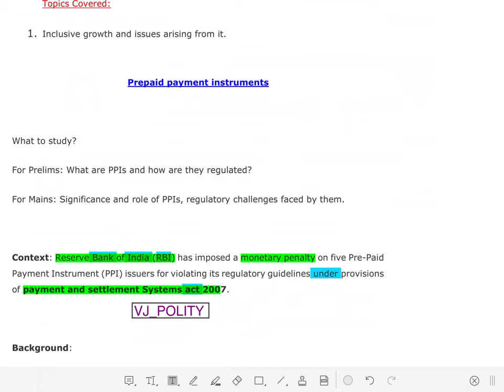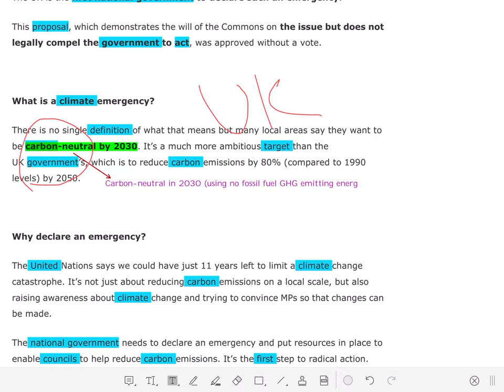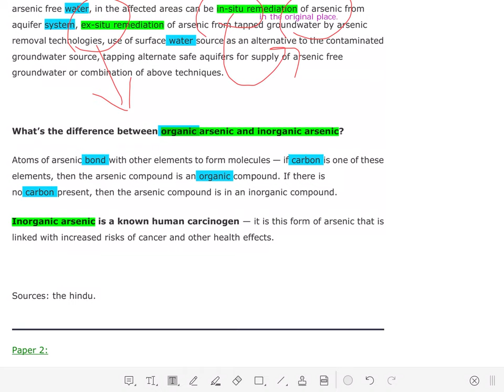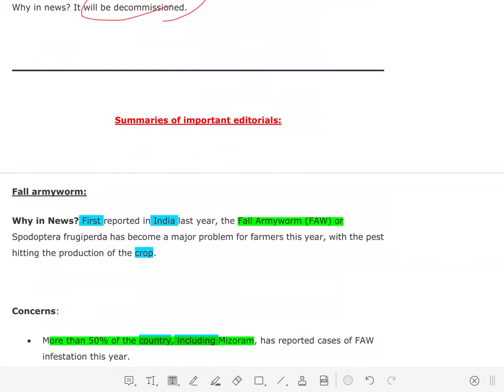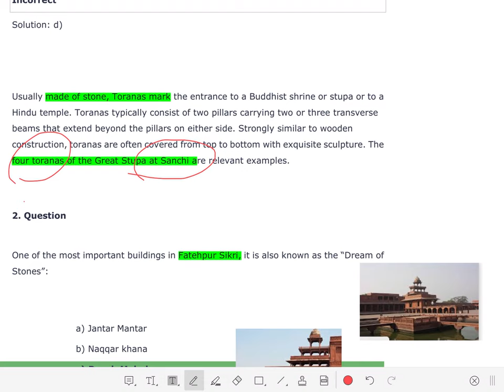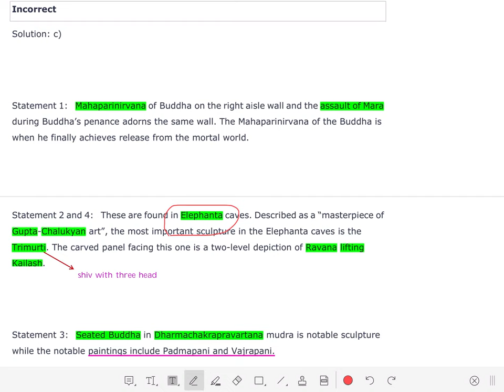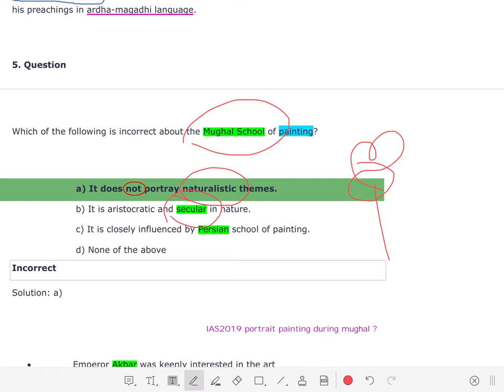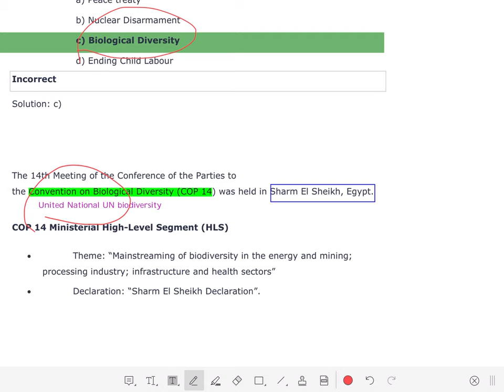IAS Current Affair and Quiz 06 May 2019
IAS , Current Affair